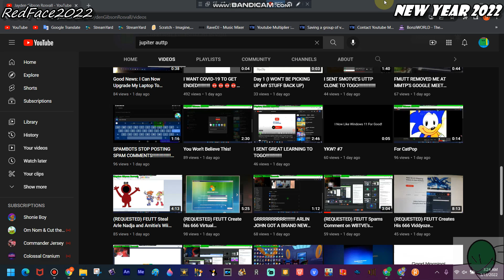Jayden Gibson Rosvall Noo!!